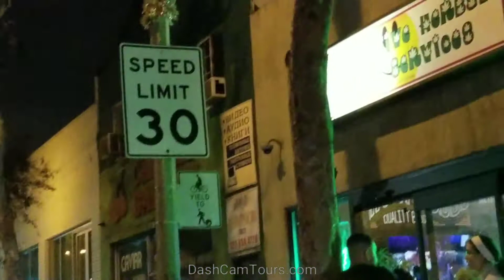Dash Cam Tours 🚘 Los Angeles | First Friday of 2018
Check out this food truck night in Venice beach  tour!

It's hazy tonight by the beach; the thick mist is in the air.
This event happens every first Friday of every month.
It was more popular before. Police had to block the road to give pedestrians more safe walking space.
Today it just looks like the food truck parking lot in front of a construction site.

What is called a gourmet food truck these days,  use to be called a roach coach just a few years ago. What has changed?

Then you get magically teleported to Santa Monica boulevard in West Hollywood,  where you see the people waiting in lines. There were never lines in front of those stores before.
Are those places giving out the free samples?

This channel is dedicated to dash camera tours.

DashCamTours.com